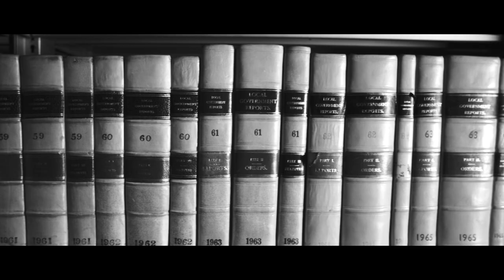History - Question the Answers - Ben Kiernan